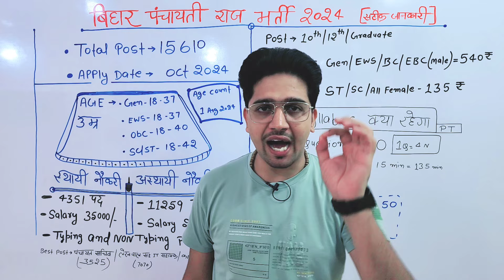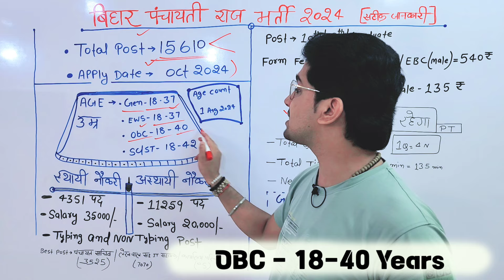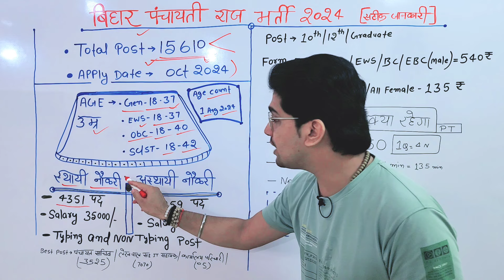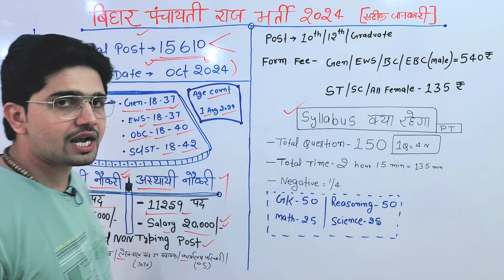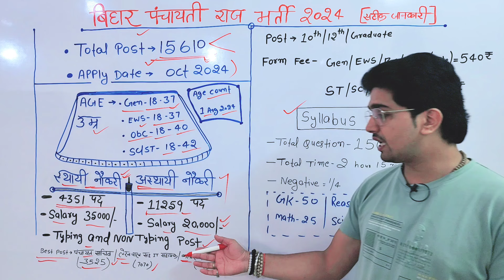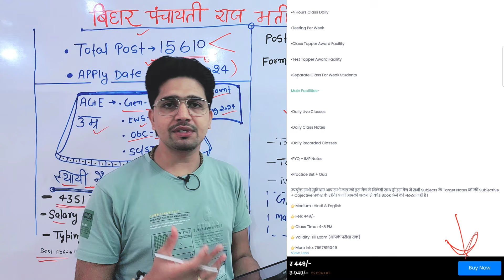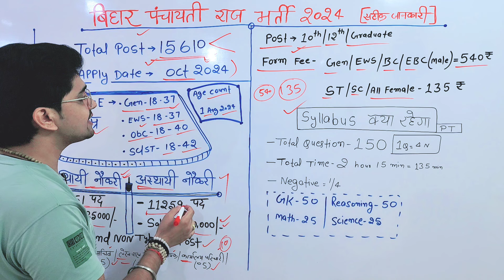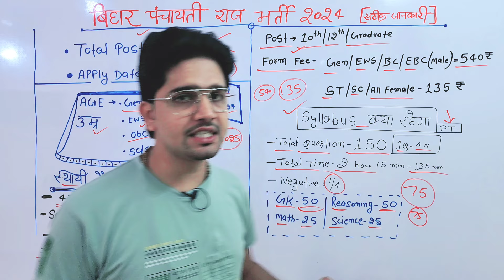(New) Bihar pancahyati Raj Bharti 2024 | कौन कौन भरेगा फॉर्म Age/Syllabus/Salary/ | New JOB 2024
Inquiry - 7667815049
🎯इस App को Download कर लीजिए और यहां से आप Course या Notes/PDF ले सकते हैं I

🎯अगर यहां कोई परेशानी होगी तो 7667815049 पर payment कर Notes/PDF या Class Join कर सकते हैं।

My video on- (New) Bihar pancahyati Raj Bharti 2024 | कौन कौन भरेगा फॉर्म Age/Syllabus/Salary/ | New JOB 2024

{Is video me apko sabse acchi jankari panchayati raj bharti ke liye milegi,is video ko aap pura dekhiye or jo confusion ho jrur comment kriye,thank you dear students/}